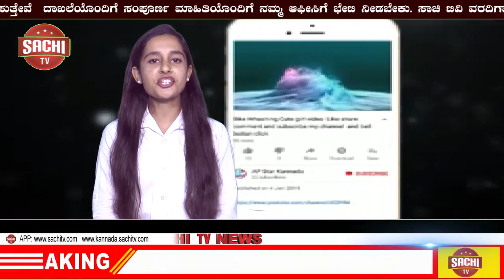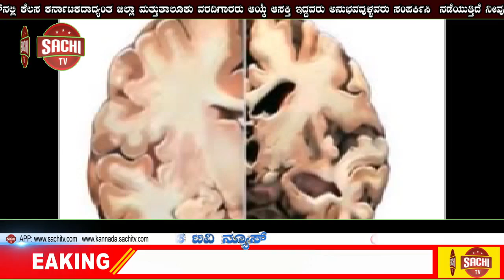ಐಪಿಎಲ್ ಪಂದ್ಯಗಳಿಗೆ ದುಬಾರಿಯಾಗಿದೆ ಯುಎಇ ನಿಯಮ | sachi tv